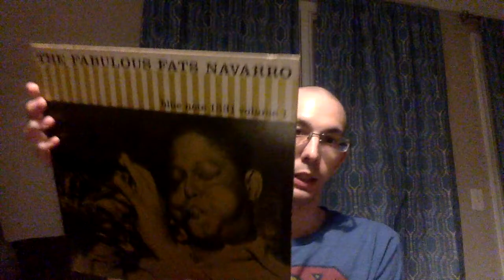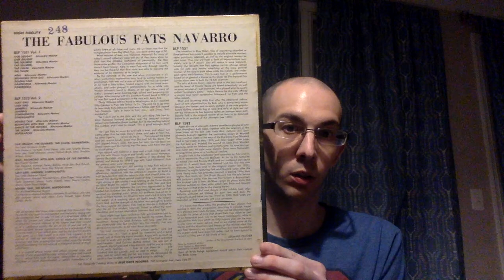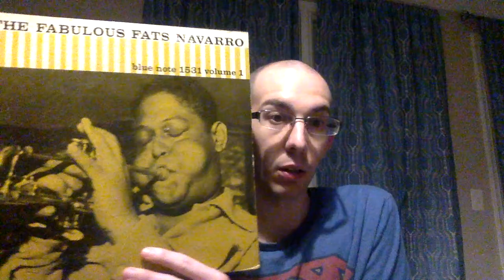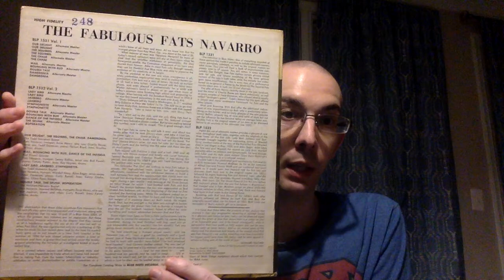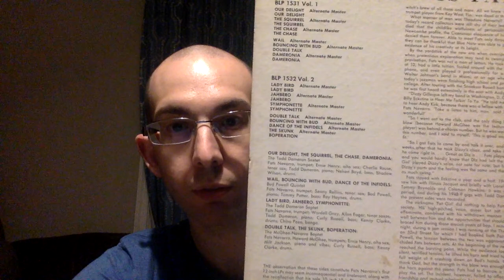Have you Heard, "The Fabulous Fats Navarro?"